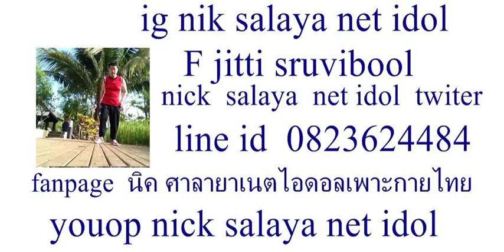contac net idol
มัณณาปิ่นเกล้า 22 21 หม่หกตำบลศาลายาจังหวัด  อ พุทธมณฑล นครปฐม7310

contac muntan pinkao road thailand  n nathapthom  twiwhtan road
59 fromthailand